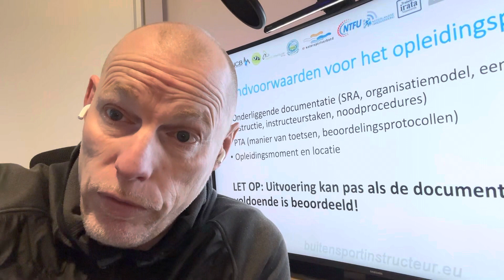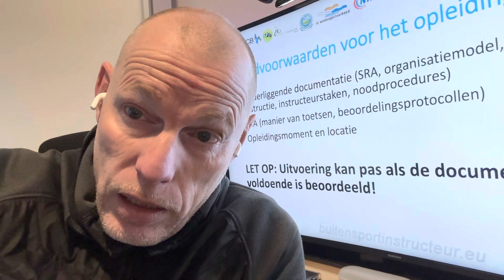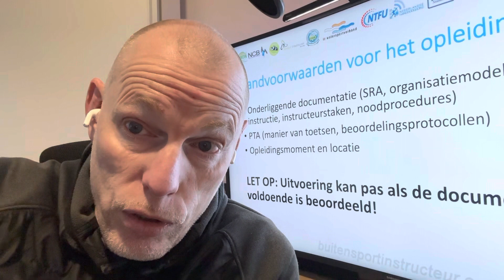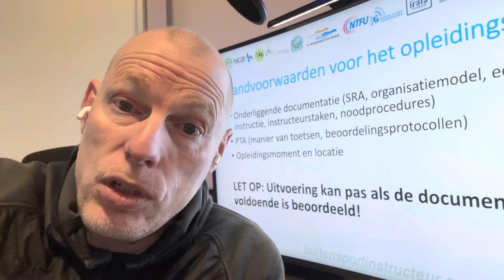P5k1 deel2 buitensport